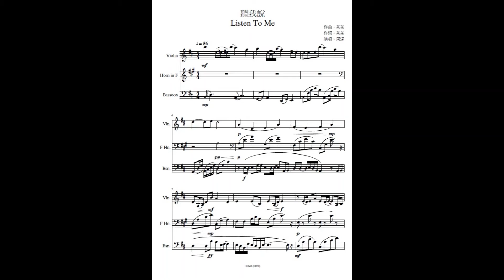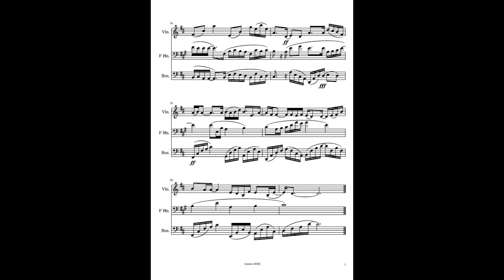周深 Zhou Shen - 聽我說 Listen To Me (Arranged for violin, horn and bassoon)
I select violin, horn and bassoon randomly by lucky draw to arrange this piece. This is a new try for me. ~.~ There is room for improvement.